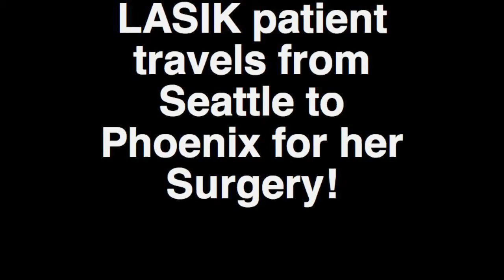LASIK patient travels from Seattle to Phoenix for her surgery at Southwestern Eye Center!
Beth Ison did her homework, and felt Southwestern Eye Center was the best place she could choose for her LASIK surgery!  She's 20/20 post-op!